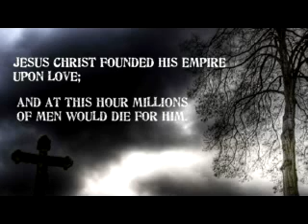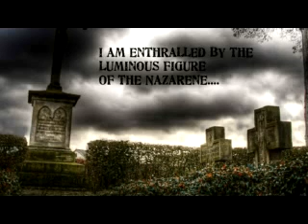Quotes about Jesus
Quotes by various people on Jesus.